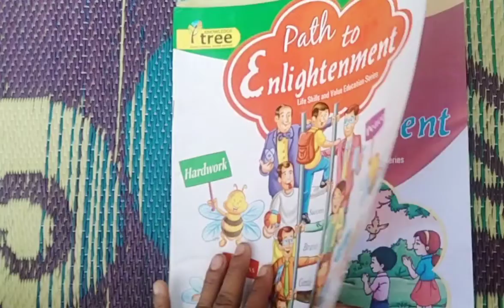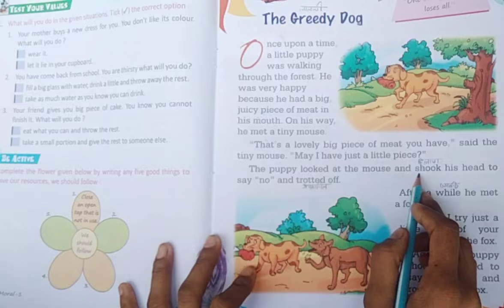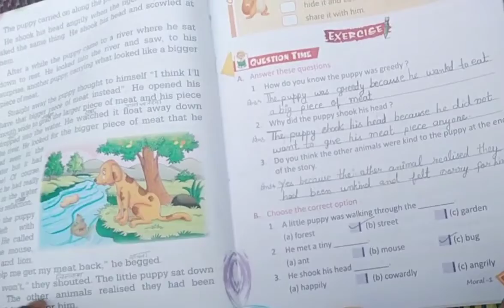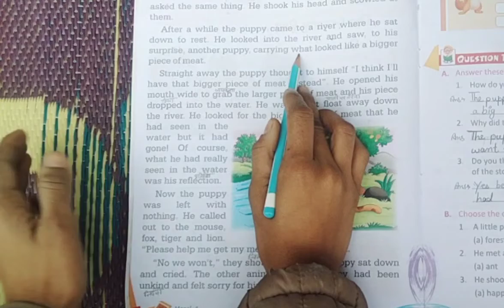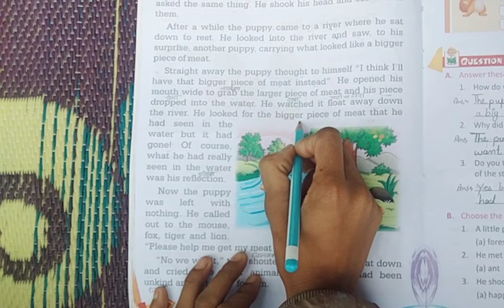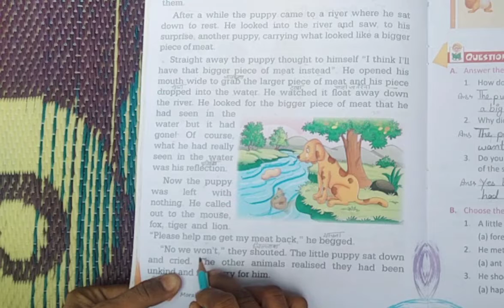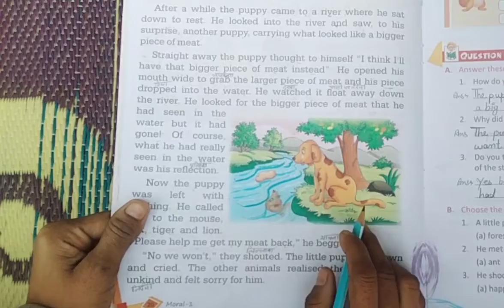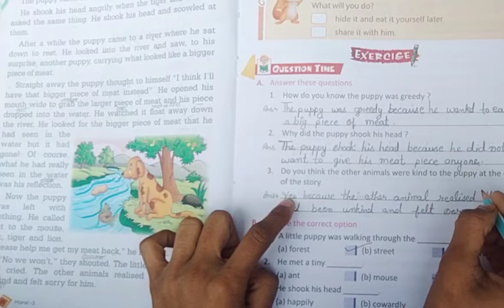Morals: The Greedy Dog